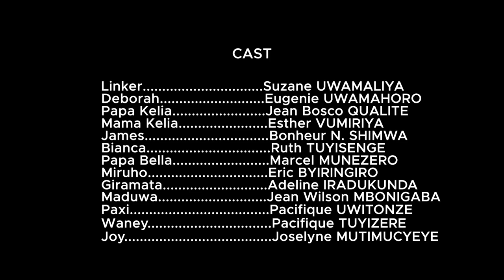HARD LIFE: Episode 3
Scripted by Suzane UWAMALIYA , Jean Wilson MBONIGABA
Director : Jean Wilson MBONIGABA
DOP & Editor : Elwin